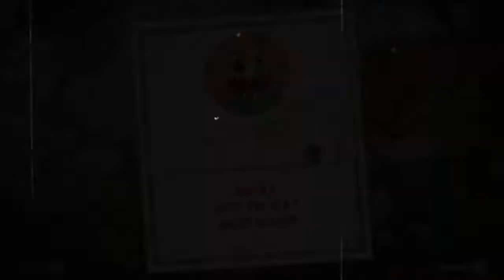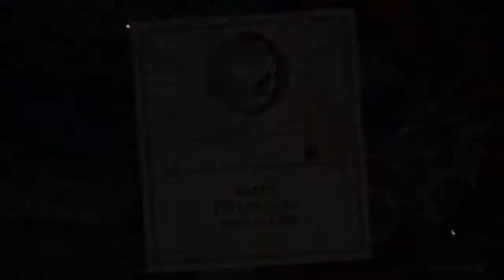Airplane stages?? This game LIT| Cuphead part 2#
This is the 2nd part of CUPHEAD! Please watch the 1st part before watching this video!